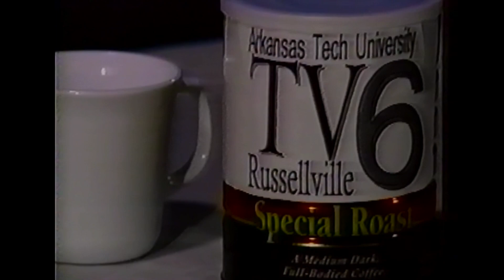Switched to TV6